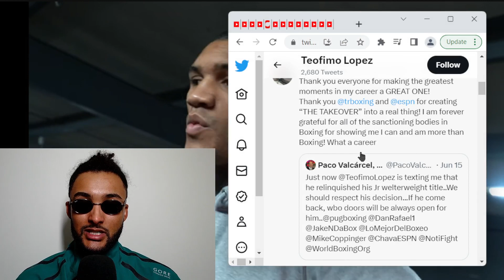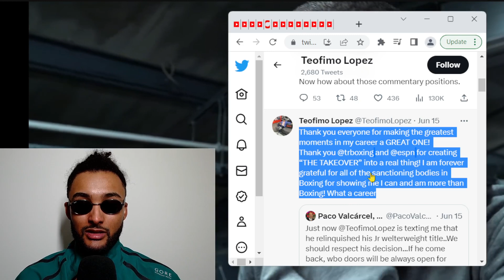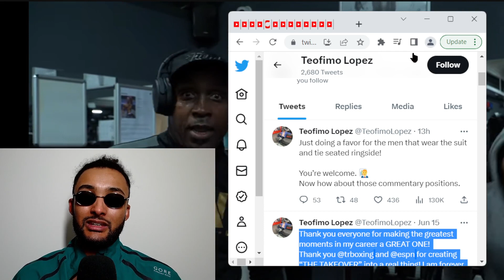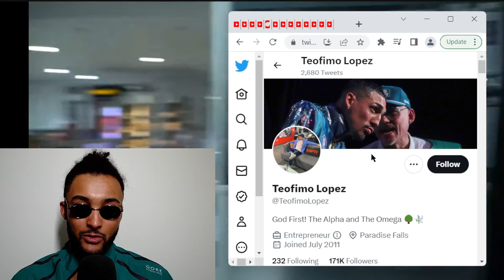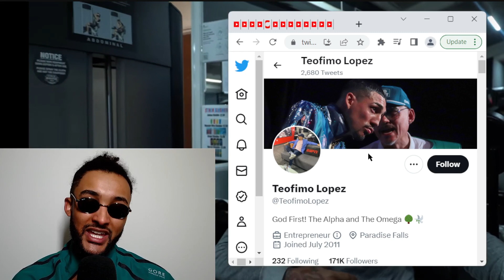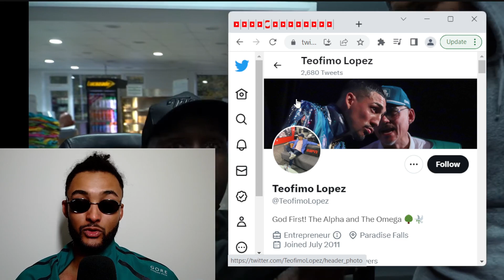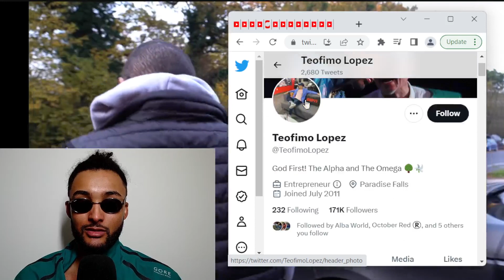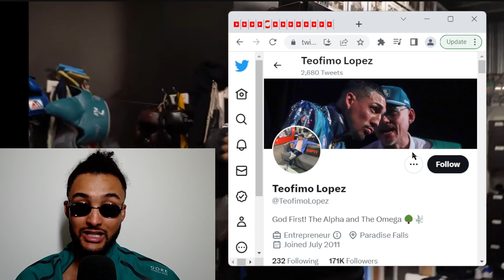BREAKING NEWS! Teofimo Lopez CONFIRMS he 'OFFICIALLY VACATED' WBO Title.. "ITS GONE! IM RETIRED!"